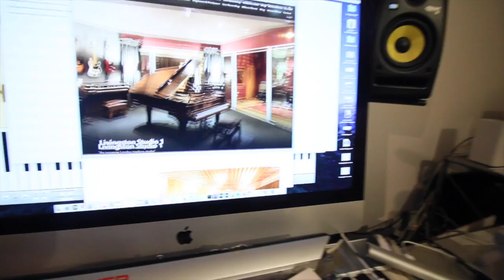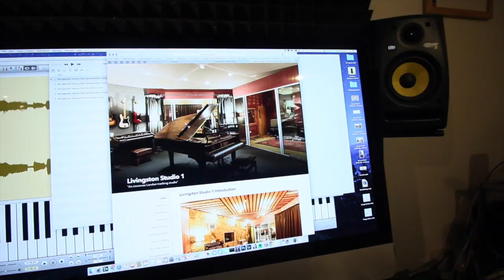Dealing with Disappointment